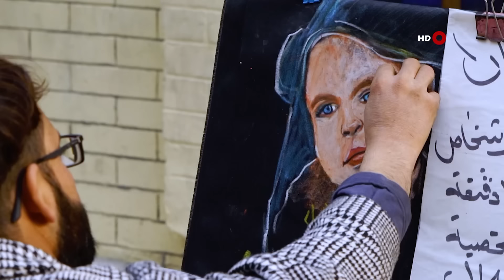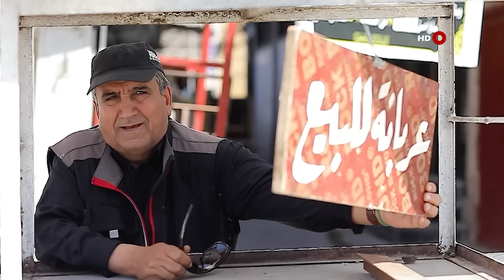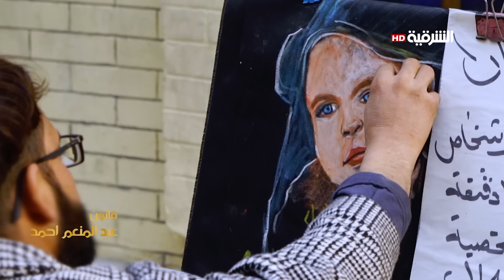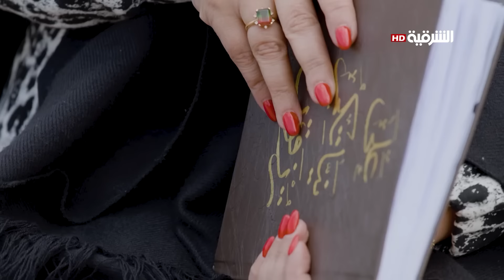على نياتكم ترزقون | من محافظة البصرة